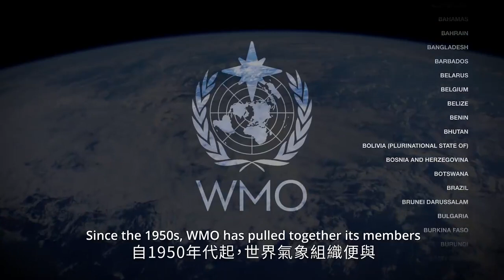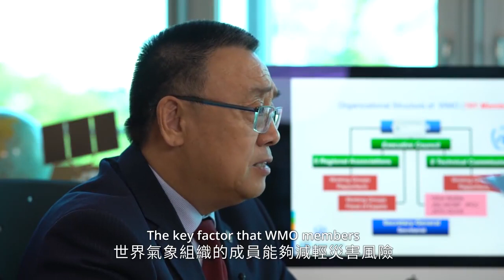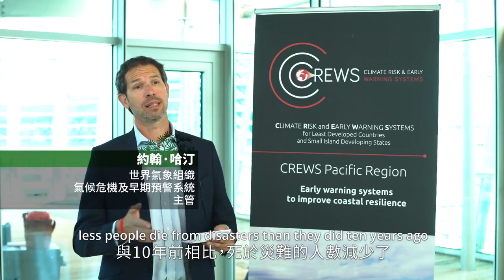WMO, the laureate of 2018 LUI Che Woo Prize